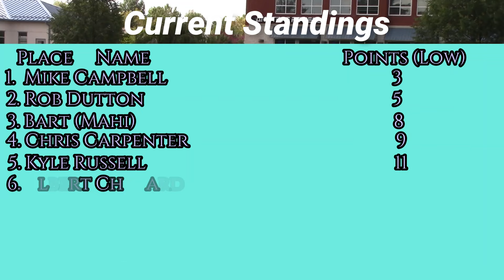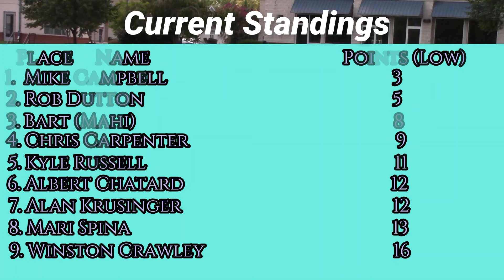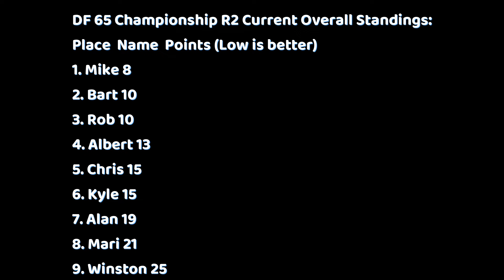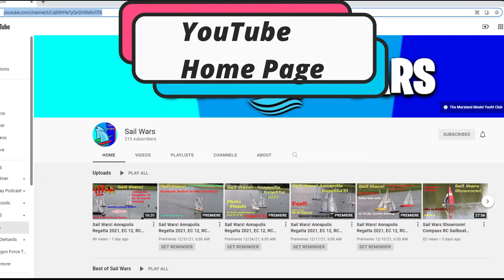Sail Wars! DF65 Championships Race 3 (R2), Video#277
The best battle it out for the Dragon Force 65 Championships (R2) in Frederick, Maryland.   RC Sailing at its finest. RC Yachting